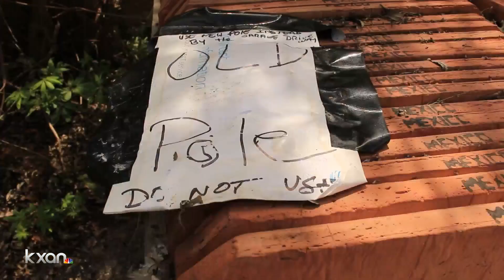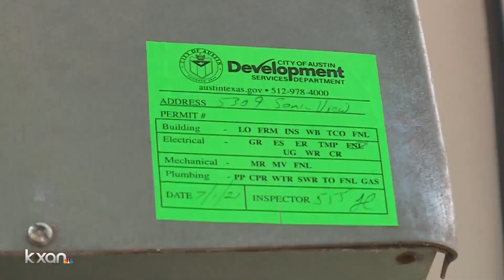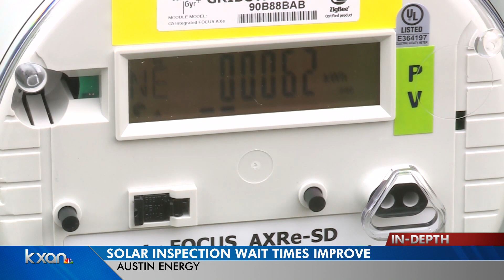Austin Energy says connecting new construction to grid could take up to 10 weeks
New homes are popping up all over Central Texas, but connecting power to them may take longer than you'd think.